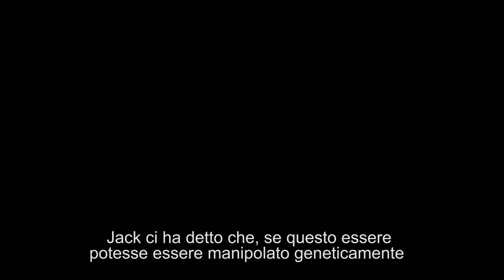JURASSIC WORLD - Featurette "Jack Horner parla del film" (sottotitoli in italiano)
JURASSIC WORLD
Al cinema

Sito ufficiale: po.st/JurassicWorldIlFilm
Sito del parco: po.st/JurassicWorldIlParco
Partecipa alla conversazione

Steven Spielberg ritorna nei panni di produttore esecutivo per JURASSIC WORLD, l'atteso nuovo capitolo della saga di Jurassic Park.
Colin Trevorrow dirige l'epica avventura d'azione basata sui personaggi creati da Michael Crichton. La sceneggiatura è firmata da Rick Jaffa e Amanda Silver insieme a Trevorrow e Derek Connolly, il soggetto è scritto da Rick Jaffa e Amanda Silver. Prodotto da Frank Marshall e Pat Crowley.

Genere: Epico Azione - Avventura
Cast: Chris Pratt, Bryce Dallas Howard, Vincent D’Onofrio, Ty Simpkins, Nick Robinson, Omar Sy, BD Wong e Irrfan Khan
Regia: Colin Trevorrow
Soggetto di: Rick Jaffa e Amanda Silver
Basato sui personaggi creati da MICHAEL CRICHTON.
Sceneggiatura di RICK JAFFA e AMANDA SILVER insieme a DEREK CONNOLLY e COLIN TREVORROW
Prodotto da: Frank Marshall e Pat Crowley
Produttore esecutivo: Steven Spielberg

JURASSIC WORLD è girato in 3D